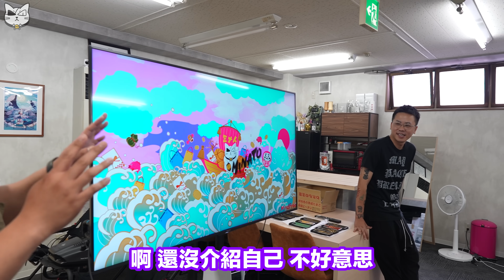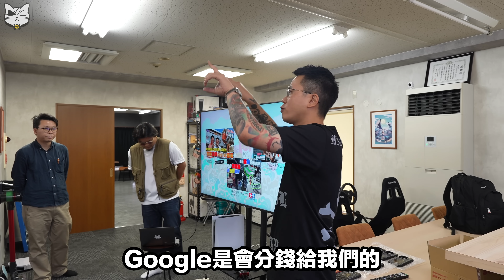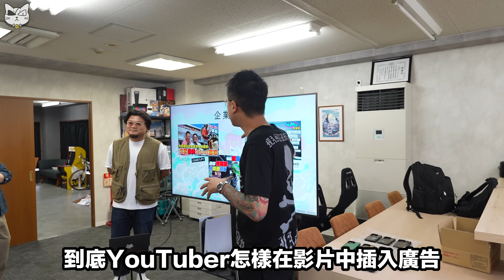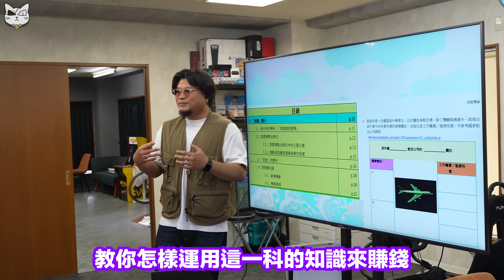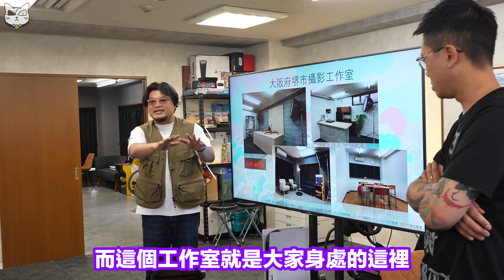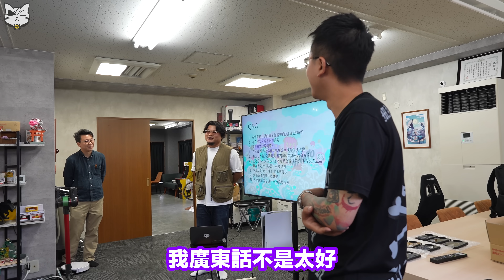【Vlog】進軍教育界！從來都無諗過會發生嘅事！竟然有香港中學話想參觀我哋MinatoTV！原來我哋嘅形象係咁正面！Andy哥即場搵咗20個童工幫手賣廣告！尷尬到昇天！笑死！